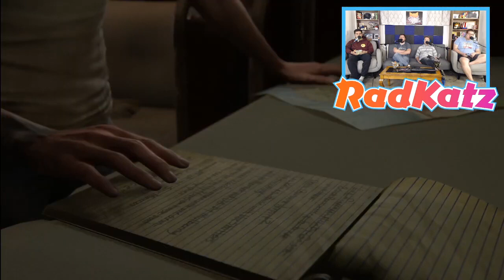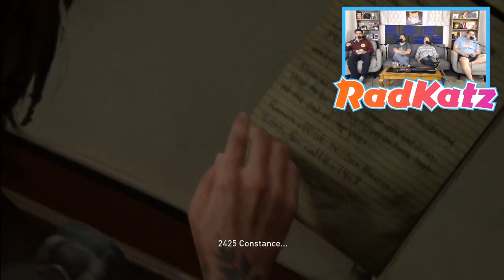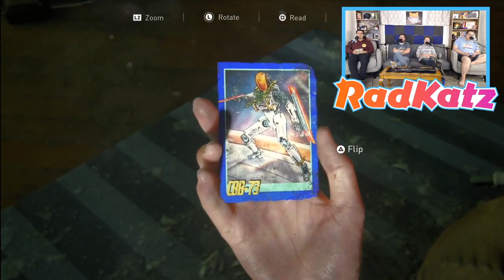RadKatz Play Last of Us 2 - 38 - We are almost done...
Welcome to our Last of Us 2 lets play! We played through Last of Us last year on our channel and it was a blast so we are looking forward to doing this Last of Us 2 lets play! On this episode of Last of Us 2 We are almost done...